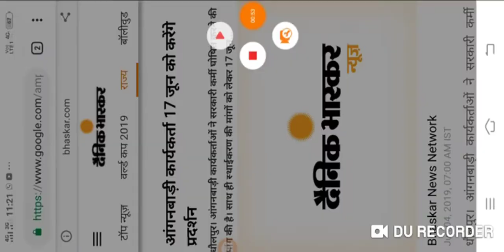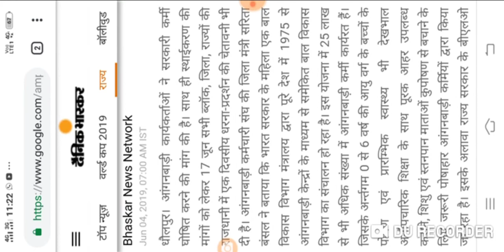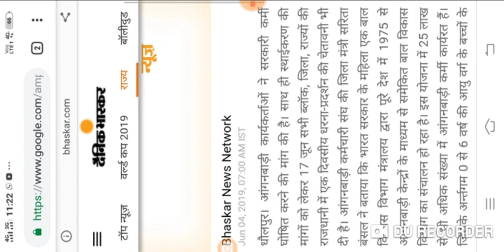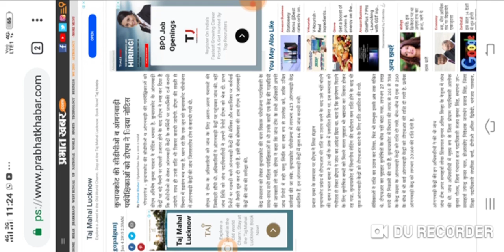आंगनबाड़ी आशा कार्यकर्ता से जुड़ी 7 जून की सबसे बड़ी खबरें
Shiksha Gyan